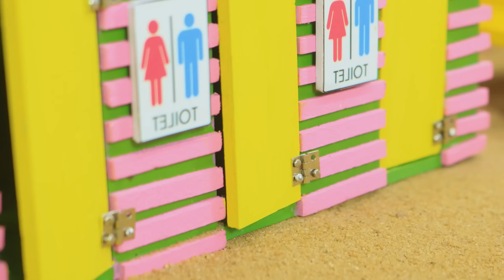Diy tractor making mini rice threshing machine | how to make mini construction tools